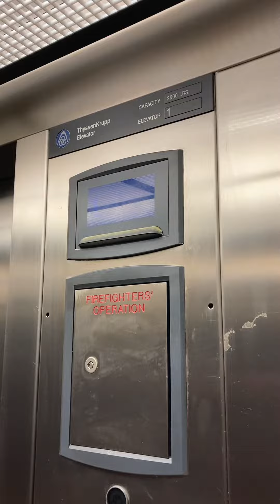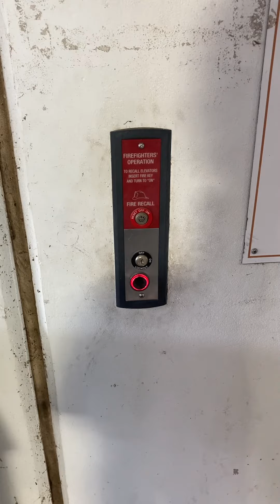The signaFART TRASHevators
The left car was not working during today’s visit. Also those buttons were really disgusting.